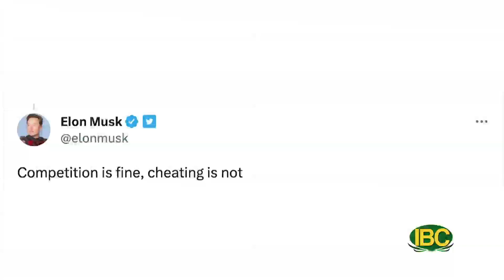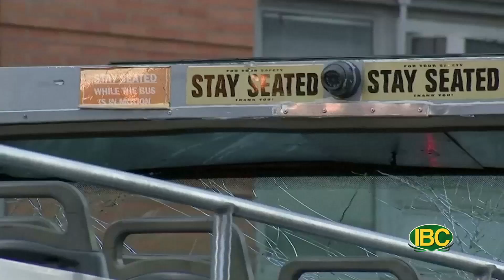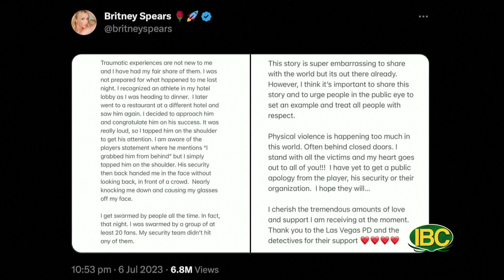Thoi Su Buoi Toi 07 07 2023 Part 1